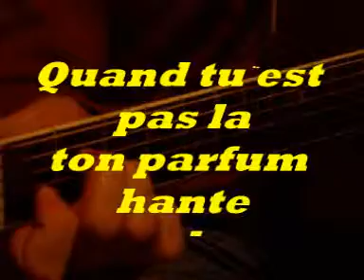La cassure 2009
la cassure 2009 album pourquoi
http:// promotion-pour-des-jeunes-talents.over-blog.fr